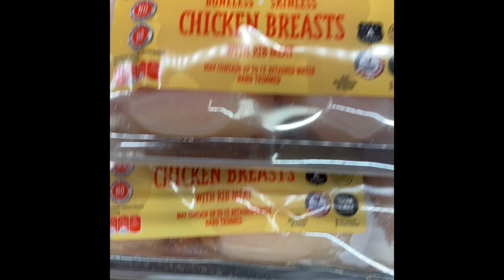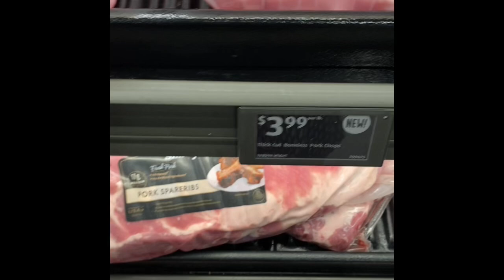Meat ideas for a quick meal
supermarket shopping for meat using quicker cooking meat.

chicken chicken breasts with and without bones

Pork chops , shaved beef for cheese steaks
Stew meat
Salmon steaks,
Country pork chops
Hamburger meat depending on price